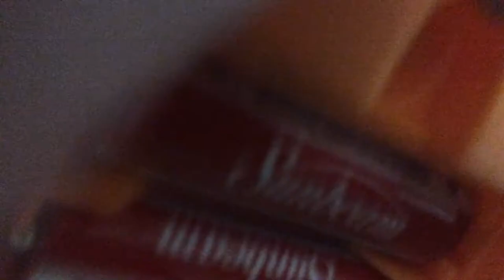March 3, 2020